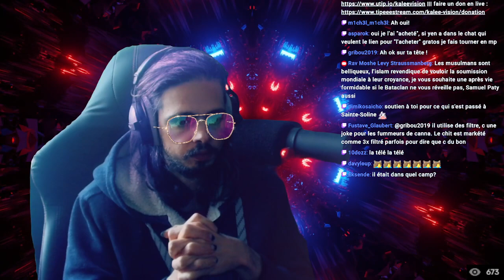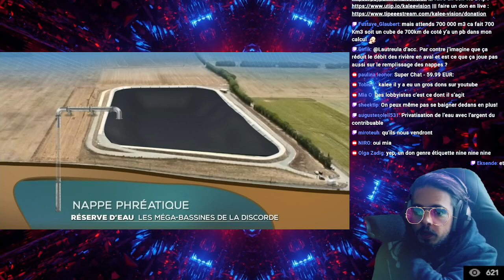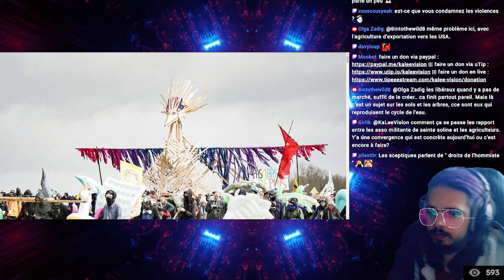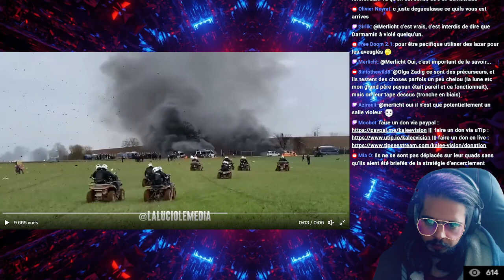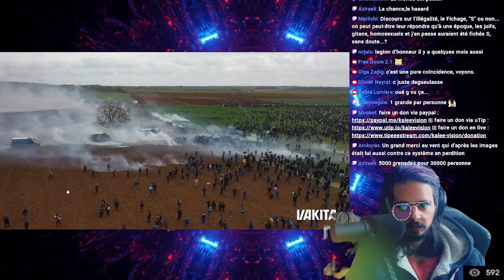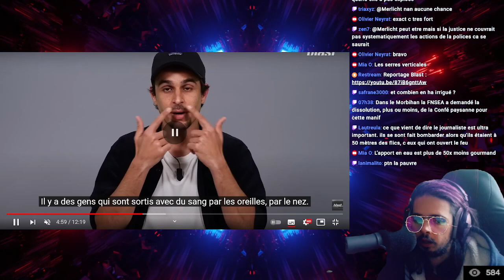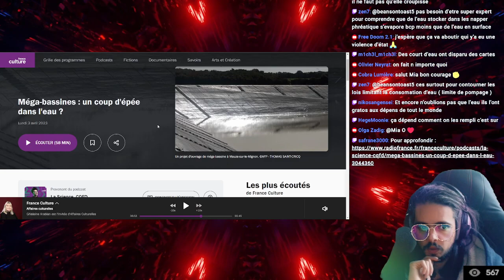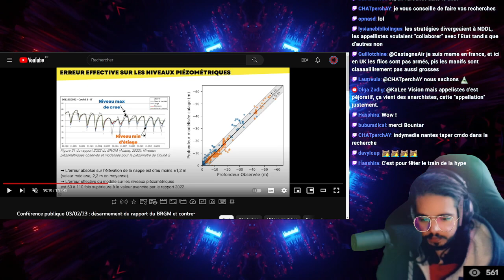"Ils veulent traumatiser les gens" - La Bataille de Sainte-Soline (Témoignage)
Pour aller plus loin : Débat de France Culture sur les méga-bassines